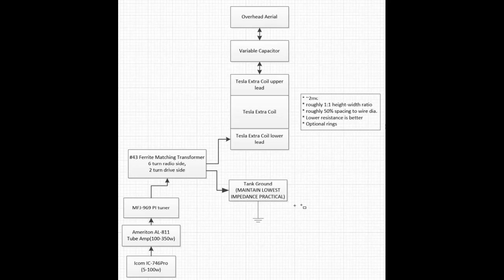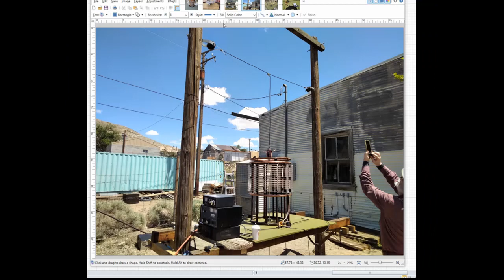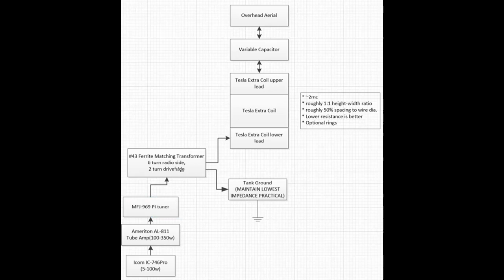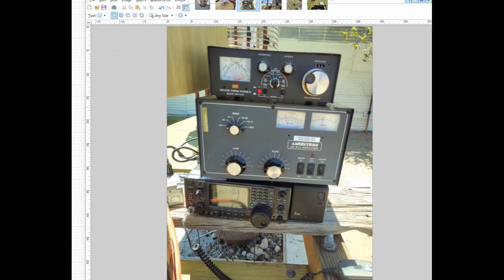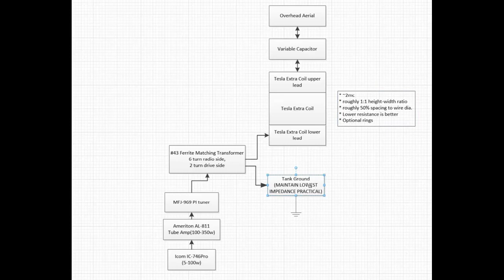Eric Dollard June 2023 Telluric Experiment Diagram+Details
Follow-up electrical diagram and explanation of the Telluric (through-the-ground) transmission system at Eric Dollard's shop in middle-of-nowhere Nevada a couple months ago